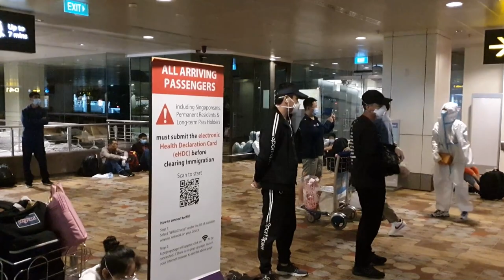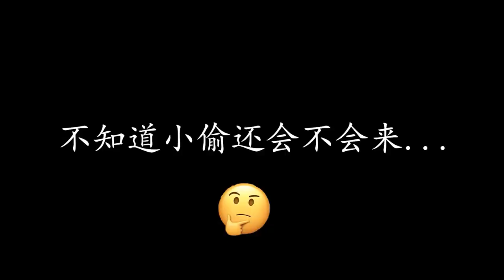youtuber新加坡回中国全记录，全副武装就像生化危机！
从2020年1月初出国，到现在7个半月过去了，终于可以回中国了，太难了，即使上万的机票也得回国呀。视频记录新加坡樟宜国际机场飞中国广州的全记录，第一次在飞机上有空姐给测体温！